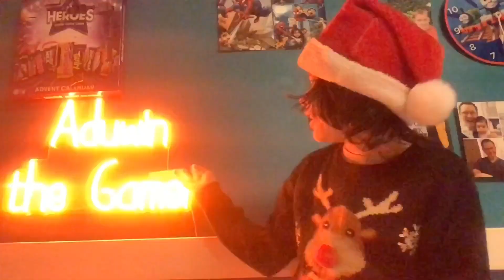Wow I have a NEON SIGN?!